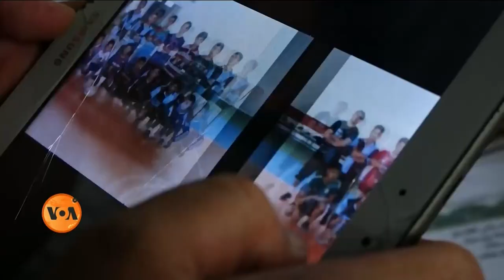Rugby training for Afghan children in Islamabad | VOA URDU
طالبان کے اقتدار کے بعد پاکستان آنے والے افغان خاندان اگرچہ کئی سہولیات سے محروم ہیں۔ لیکن ان کے بچے اسلام آباد میں رگبی کی تربیت حاصل کر رہے ہیں۔ افغان نیشنل رگبی ٹیم میں رہنے والے ایک کھلاڑی کہتے ہیں کہ جب افغانستان میں دشواریاں بڑھیں تو انہوں نے پاکستان کا رخ کیا۔ نذر الاسلام کی رپورٹ۔